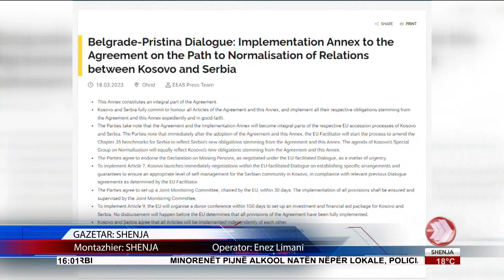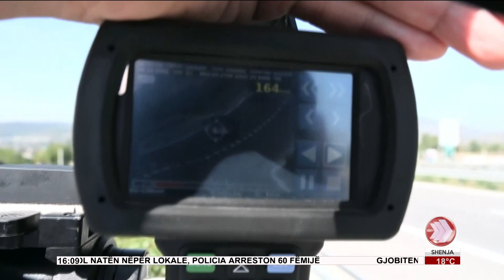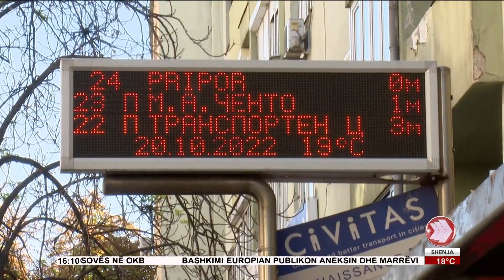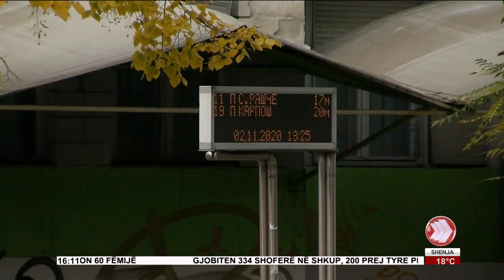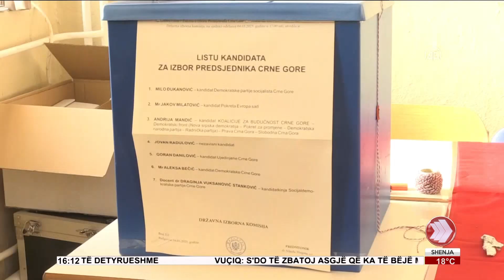EDICIONI I LAJMEVE 19 03 2023